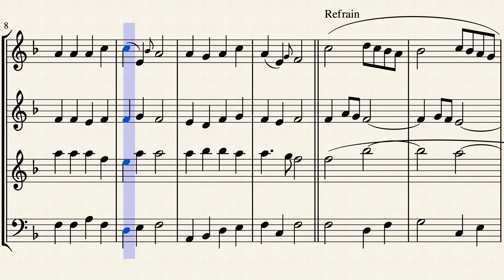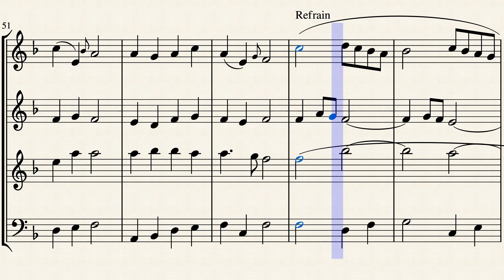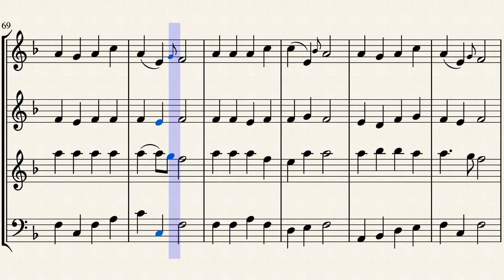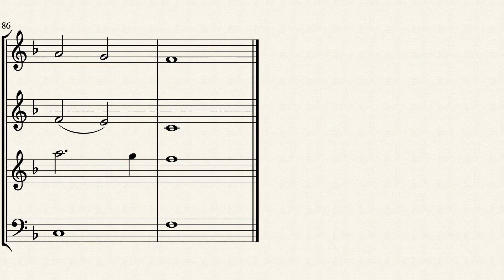ANGELS_WE_HAVE_HEARD_ON_HIGH instrumentals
1 Angels we have heard on high,
echo back their joyous strains.
Refrain:
2 Shepherds, why this jubilee?
Why your joyous strains prolong?
Say what may the tidings be,
which inspire your heav'nly song? [Refrain]
3 Come to Bethlehem and see
Christ the Lord, the newborn King. [Refrain]

Source: Trinity Psalter Hymnal #318
First Line: Angels we have heard on high
Title: Angels We Have Heard on High
French Title: Les Anges Dans Nos Campagnes
Meter: 7.7.7.7 with refrain
Source: Traditional French carol, 18th cent.
Language: English
Refrain First Line: Gloria in excelsis Deo
Copyright: Public Domain
Liturgical Use: Opening Hymns